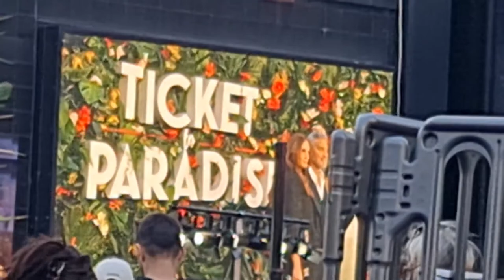2022 09 07 ore 17 27 09 Londra 7 (London city - George CLOONEY e Julia ROBERTS)